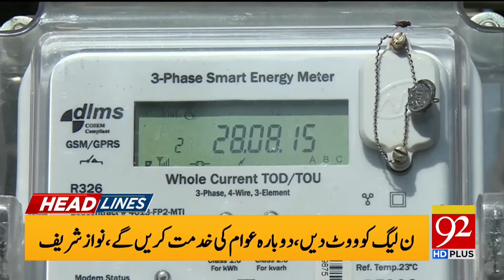92 News Headlines 3 AM | America Big Statement? | 27 Jan 2024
92 News Headlines 3 AM | America Big Statement?  | 27 Jan 2024